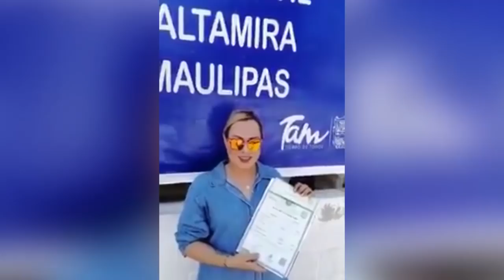EL CHUSCO T3 PRG 109 Cirque du politique, presenta: Del abucheo al perdón, la ridícula comedia